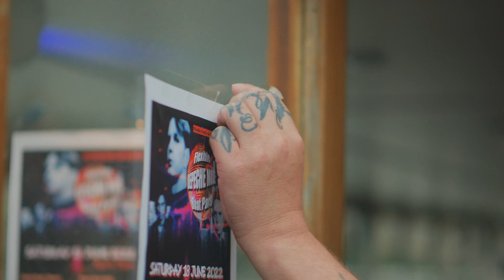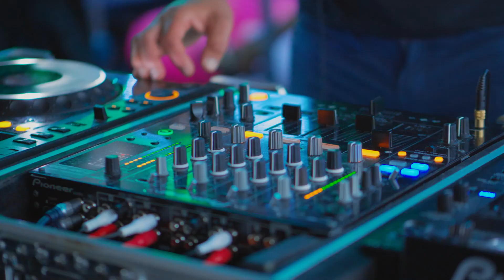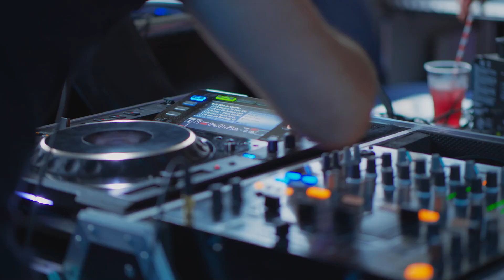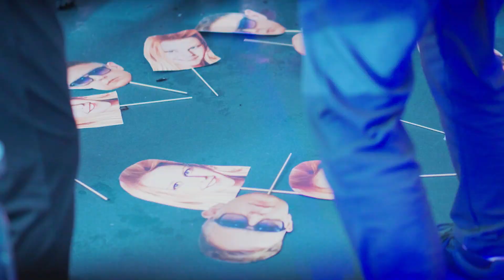Flexible DEPECHE MODE Boat Party 18.06.2022 / Official Aftermovie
This is how we enjoyed Flexible DEPECHE MODE Boat Party  in June...

As you can see this is not an ordinary event, this is more than a party, this is pure happiness and emotions, these are wonderful moments that connect people :)